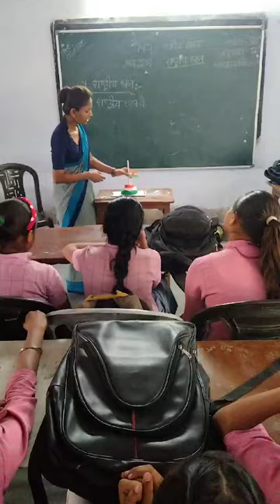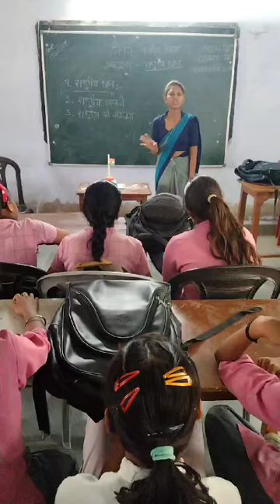sub civics topic Rastriy dhawj